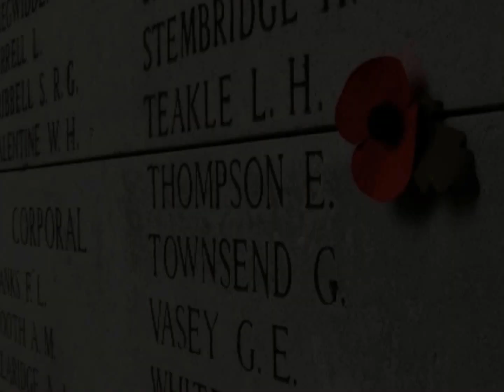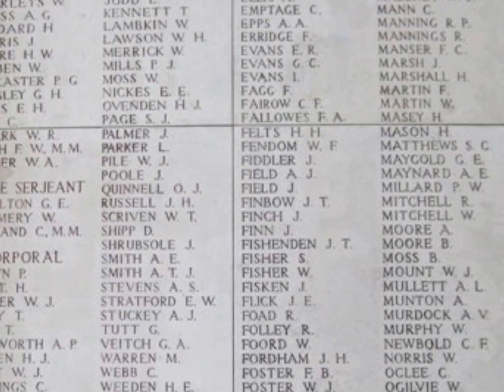Menin Gate 11 november 2016 and Concert The Great War Remembered